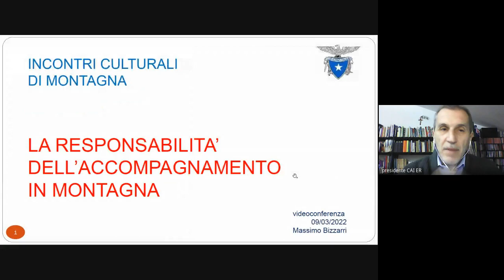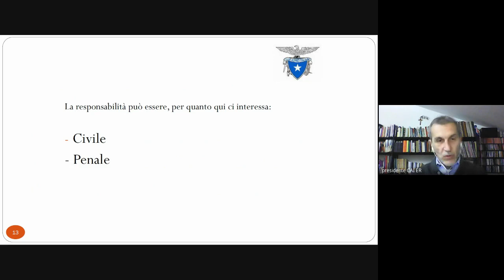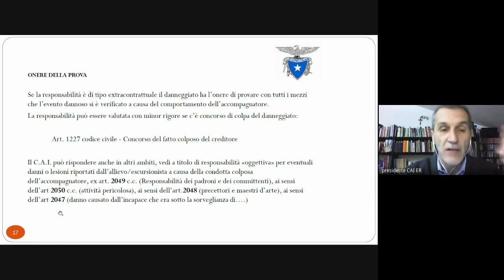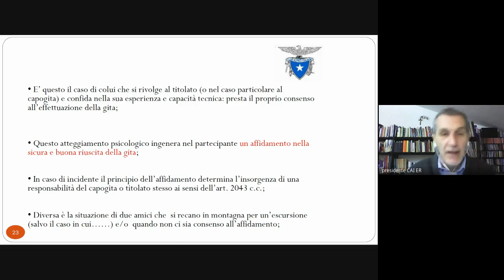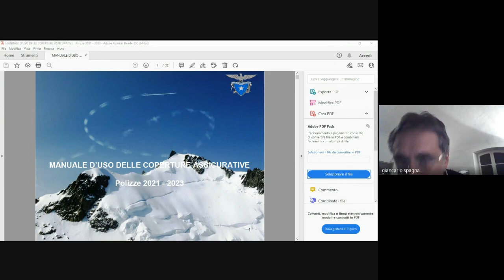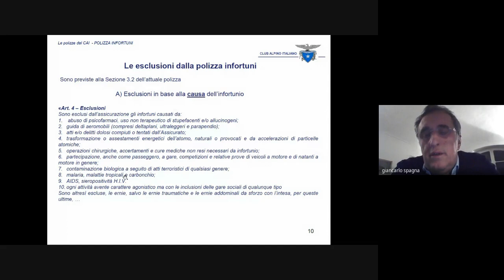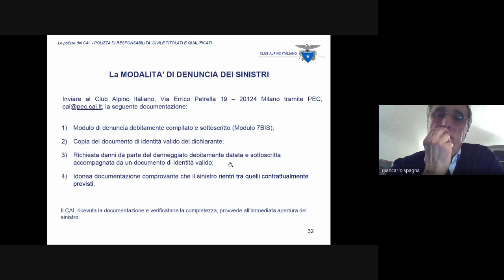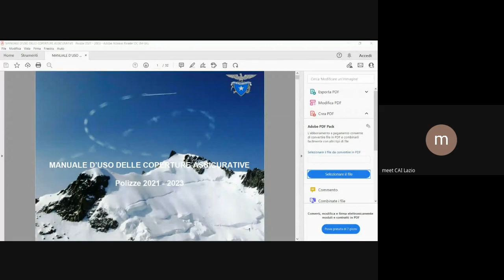Assicurazioni CAI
"La Responsabilità dell'Accompagnamento in montagna e le Assicurazioni per i Titolati e Qualificati"
Relatori:
Avv- Giancarlo Spagna (Consulente legale CCE) e Avv. Bizzarri Massimo (GR Emilia Romagna)